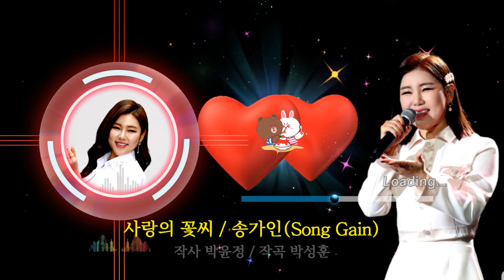사랑의 꽃씨 / 송가인 [작사 박윤정 / 작곡 박성훈 / 2022 신곡]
♡ 가수 송가인 / 사랑의 꽃씨 ♡
작사 박윤정 / 작곡 박성훈 / 노래 송가인